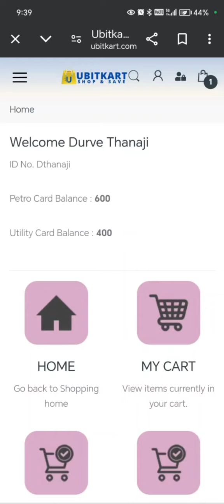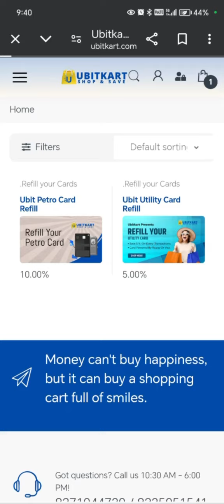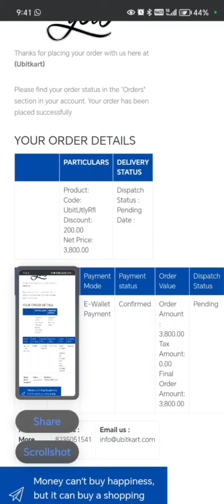How to refill utility card|ubit staking |unitymeta token